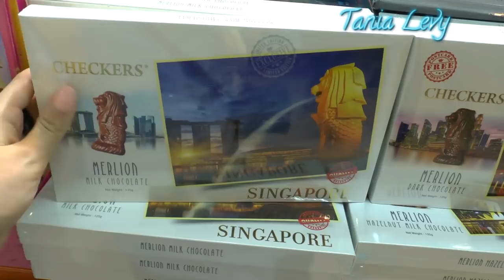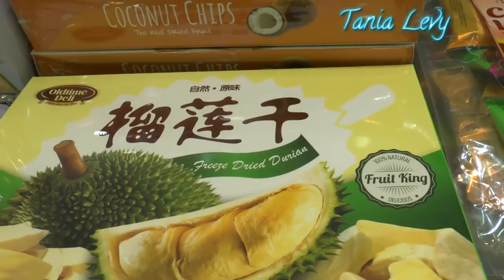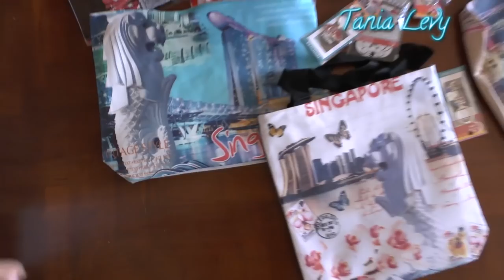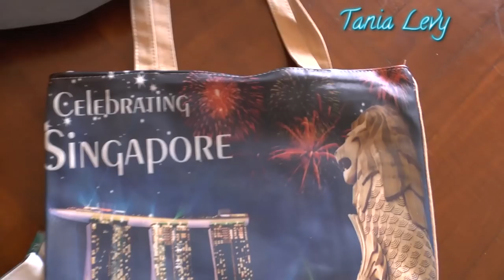VOCAL COACH TANIA LEVY |SHOPPING FOR THE TNT BOYS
I help you make a Weapon out of your voice!

WEAPONIZE MERCH! BECOME PART OF OUR COMMUNITY

▪ABOUT ME▪

When i was younger i was heavy bullied in school for many years. Speaking up for myself?No way! I was always fat and fat shamed all my life.. My mother was a drinker and life was a struggle all my life. I worked as a waiter,bartender,in shops etc.while i  studied. Terrible times.
 I got a pre-record deal by universal and got dropped. I lost almost 10 years of music history. Music i could never use again.I was broken and felt into a depression.
 I became a teacher in 2011 and it l saved my life. Literally it saved my life.It was the best choice i could ever make in my life!
I saw myself in my students,struggling with the same problems,confronted with life and feeling like i felt.
I saw the hope in their eyes,the feeling of being understood and how i could help changing their life.
I saw the passion for the arts,i saw their passion for growing.
I dedicated my life for people to never feel how i felt.
My Mission is helping people to use their voice as a weapon!
What would be your weapon?

Facts
 Where do you live? ➡I'm from Hamburg,Germany but live in Singapore
What is your profession? ➡I am a professional studied singer,actress ,Vocal and Drama  teacher🎤🎤🎹🎼
I studied in Germany and worked for :stage school,stage coach,On Stage,Universal music etc. as a Vocal and Theater Coach some of my Students went into the THE voice Kids show etc.
Today i am teaching with my own Studio STAGE ART STUDIO